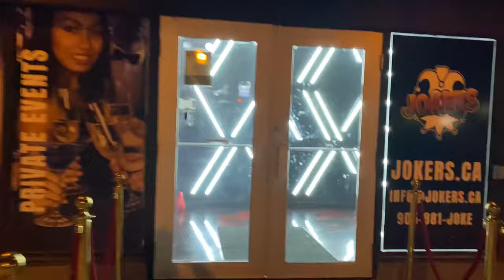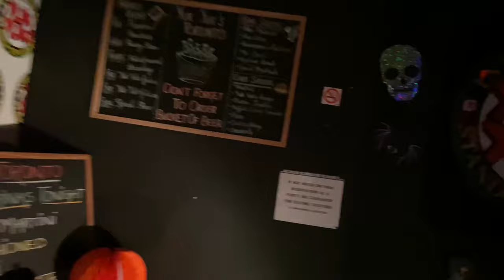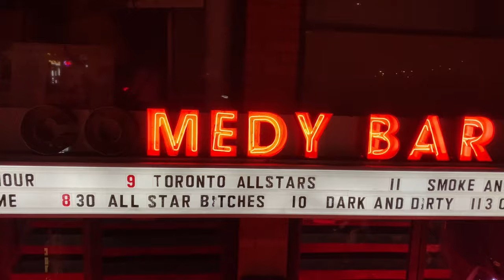3 Comedy club One Weekend Toronto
WOW what a weekend of comedy headliner at the jokers comedy club middle at the yukyuks toronto and hosting at the comedy bar lets goooooooooooooooooooooooooooooooo
Sebastien Bourgault is one of the funniest men on the planet: He started his career in french, and became an overnight success!
11 years ago he learned English, and is now taking the community by storm!  A former columnist for Radio-Canada and a TV commercial spokesperson, Sebastien has more than 2000 performances and experience in 15 Gala TV in juste pour rire ,Grand Rire and Comedy Clubs, as well as 50 outdoor stages... he has performed numerous shows at the Just for Laughs festival, and even performed Los Angeles’ famous comedy clubs: the ComedyStore and the Hollywood Improv, as well as Gotham Comedy Club in NYC! he moved 2 years during covis to vancouver and now is back in TORONTO ENJOY !!!